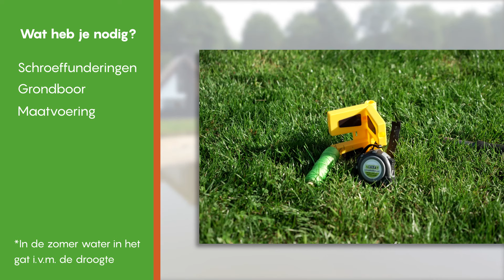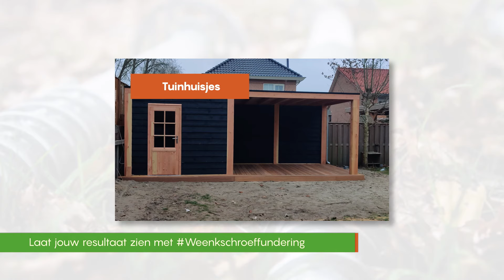Aan de slag met JOUW BESTELLING! | Weenk Schroeffundering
Bedankt voor je bestelling op schroeffundering.nl! We helpen je graag op gang bij het monteren van de schroeffunderingen. Wat heb je allemaal nodig? Jouw nieuwe schroeffunderingen, een grondboor, maatvoering (een rolmaat, meetband of touw is prima), een waterpas of laser. Als eerste bepaal en markeer je de posities van de schroeffunderingen. Vervolgens maak je met een kleine grondboor een lichte opening in de grond. Boor niet te diep: dit kan het draagvermogen negatief beïnvloeden. Je draait de schroeffundering het beste in, door na het voorboren wat los zand terug te gooien in het voorgeboorde gat. Hierdoor ontstaat goede grip. Tijdens het indraaien controleer je meerdere keren de loodrechtheid van de schroeffundering. Je kunt hier het beste een driehoekwaterpas voor gebruiken. Draai de funderingen tot de gewenste hoogte. De schroeffunderingen zijn optimaal belastbaar wanneer je deze met de flensplaat tot op het maaiveld monteert. Na de montage kun je, indien nodig, beginnen met het bevestigen van de accessoires en stelsets. We hopen jou met deze video te hebben geholpen met het gebruik van de schroeffundering. Wist je dat de schroeffundering voor allerlei projecten gebruikt kan worden? Heb je nog andere vragen? Onze adviseurs helpen je graag verder. Succes met jouw schroeffundering!

Welkom op het kanaal van Weenk Schroeffunderingen! Op dit kanaal kun je allerlei video’s verwachten. Denk hierbij aan montagevideo’s van onze producten, ons bedrijf & onze opslag en andere leuke video content m.b.t. onze schroeffunderingen.

Weenk schroeffunderingen B.V. (WSF) staat aan de basis van de schroeffunderingsmarkt in Nederland. Sinds 2008 als eerste professioneel aan de slag gegaan met dit product. Weenk Schroeffunderingen (WSF) heeft alles onder één dak. Wij zijn een groothandel die schroeffunderingsproducten verkoopt. Wij adviseren, ontwikkelen en monteren onze producten voor onze klanten. Omdat Weenk alles in eigen beheer heeft, bieden wij het gehele traject aan. Calculators, engineers, adviseurs, verkopers & monteurs, Weenk heeft het in huis. Interesse? Kijk dan op

📍Locatie:
Bedrijvenpark Twente 151
7602 KE Almelo